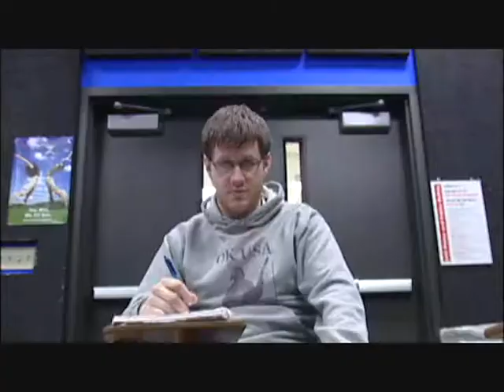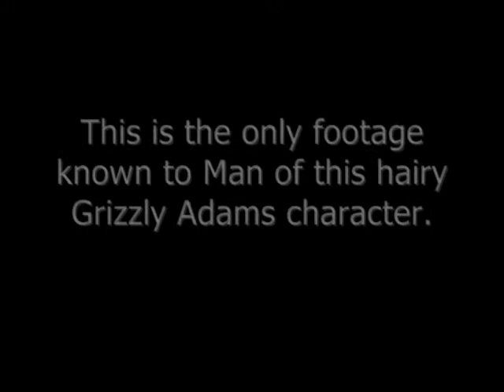LCC Archived Footage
Back in my Lansing Community College days, I took a film production class.  Recently, I found a mini-DV tape that I forgot existed.  This video contains that footage.